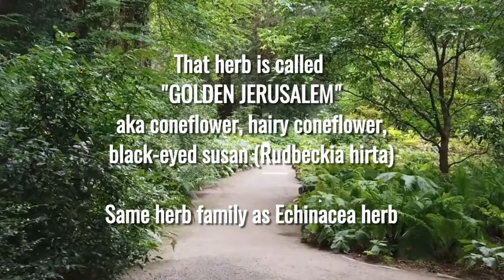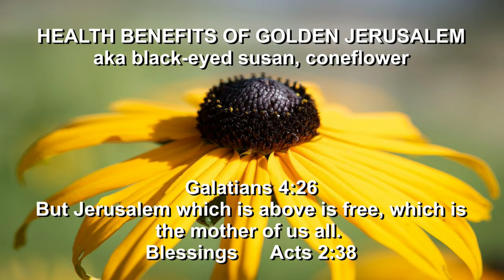HEALTH BENEFITS OF GOLDEN JERUSALEM HERB aka black-eyed susan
In the beginning The Most High Ahayah created herbs for the meat and also for the healing of mankind. Galatians 4:26  But Jerusalem which is above is free, which is the mother of us all.  If you don't know Christ Yashaya turn to him while there is still time. Pray to him to join you to brothers and sisters that is like-minded in the truth NOT to pagan church system DEMONinations. Acts 2:38, Repent...be baptized in his true name. and receive the true Holy Spirit. Blessings.